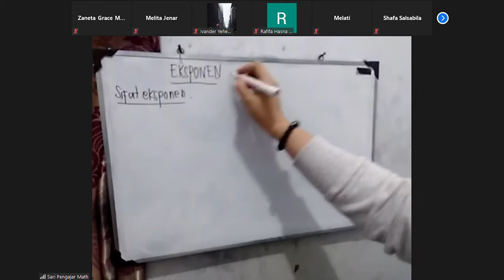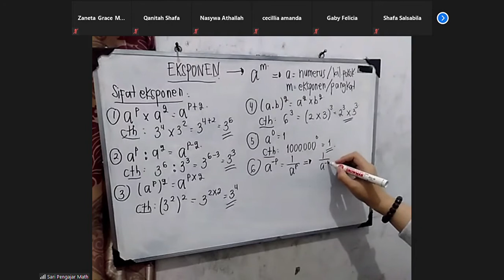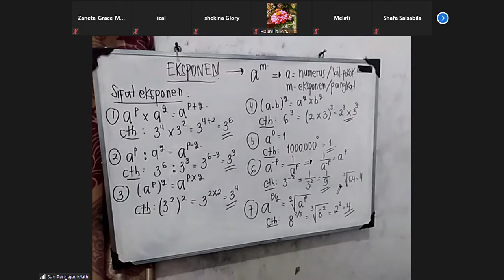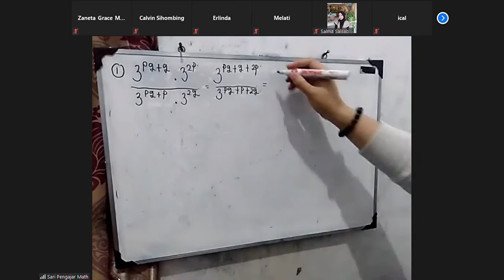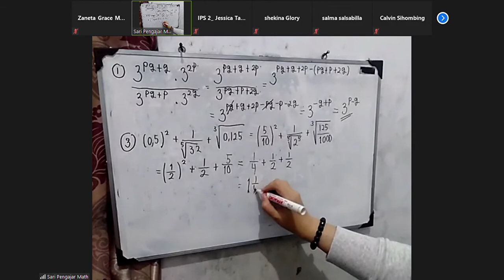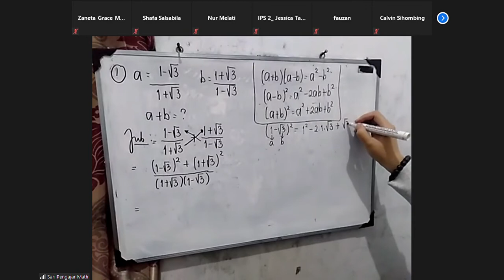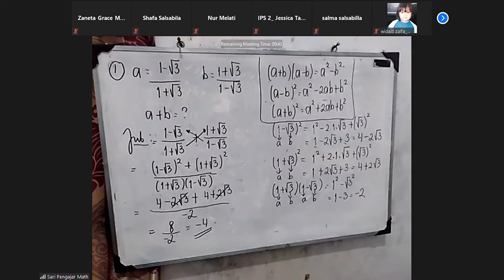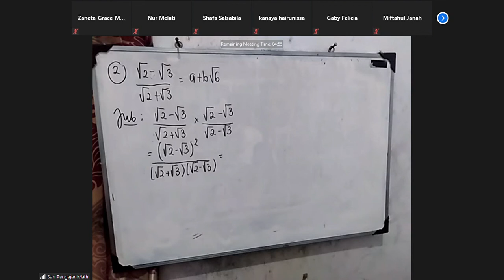PM Matematika | Eksponen (Part 1)